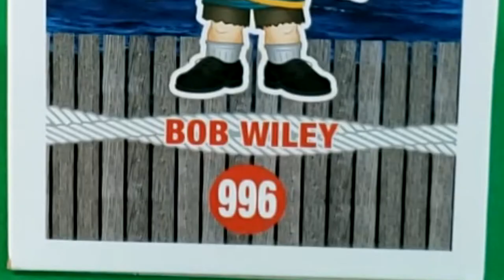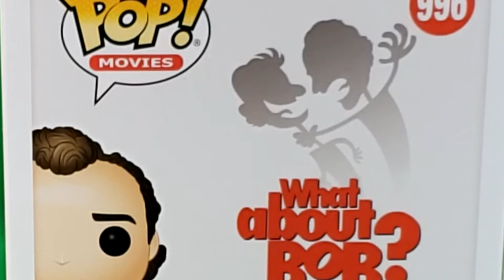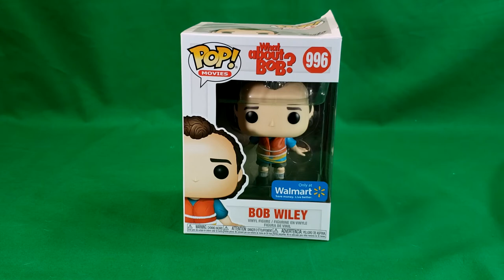Funko POP! Movies #996 Bob Wiley Walmart Exclusive | What About Bob? | Bill Murray